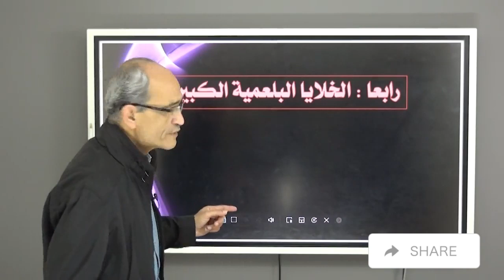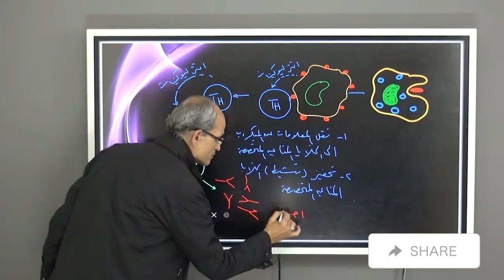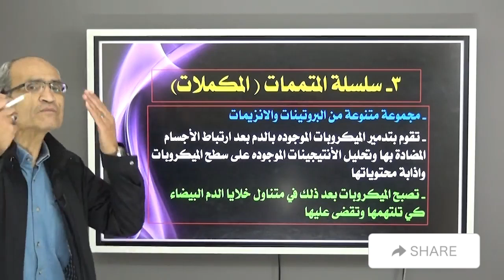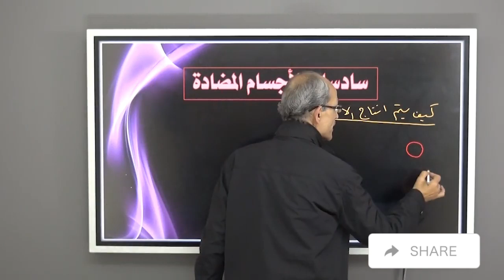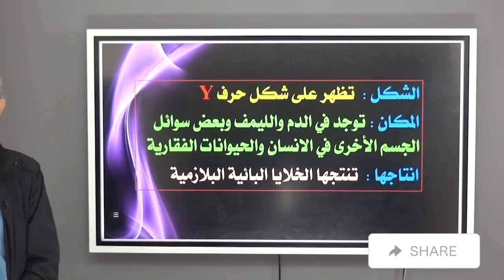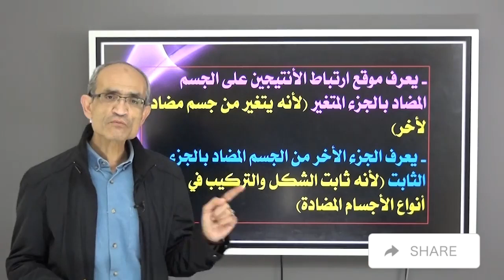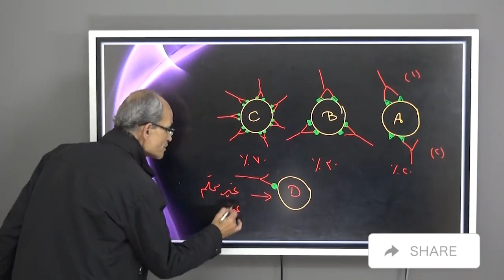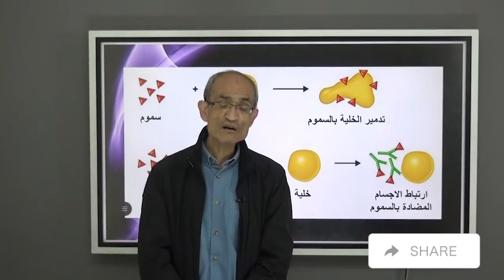الأحياء للثانوية العامة .. حسن محرم .. طريقة عمل الجهاز المناعي في الانسان .. ج2